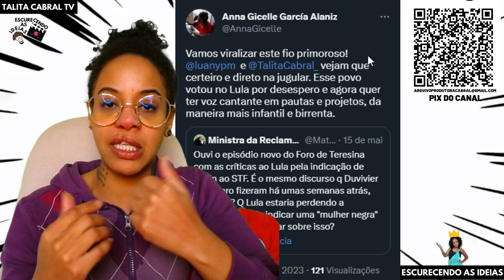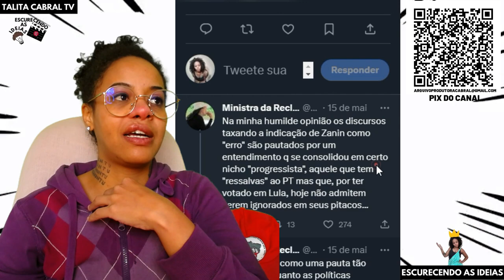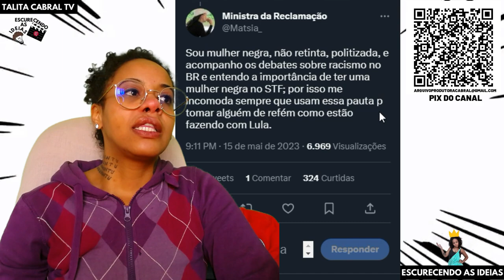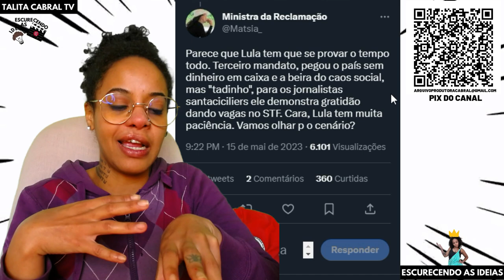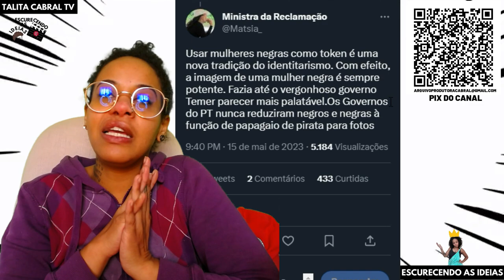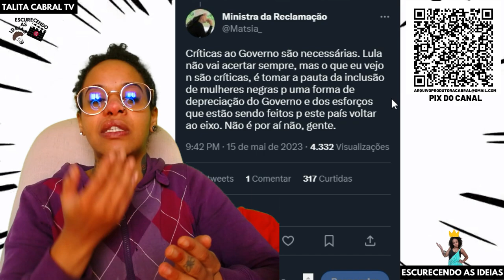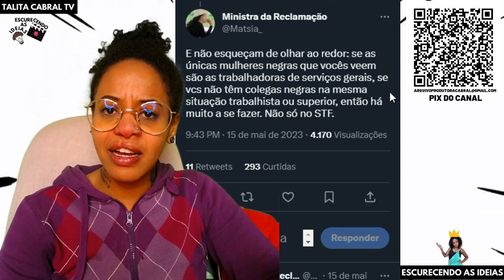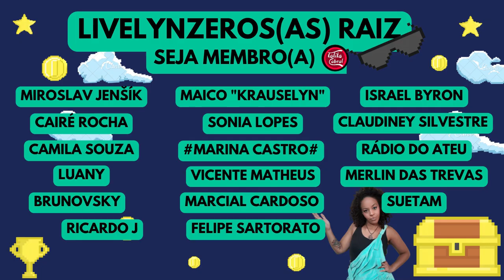[ 👉🏾 "LULA, indique uma pessoa NEGRA pro STF" | Sugerido por @AnnaGicelle ]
Fortaleça uma Mulher Preta Socialista e Desbocada ✊🏾✊🏼

💥 EscurecendoAsIdeias e o chat também!

👍🏾 Curta
💬 Comente
🔄 Compartilhe

Produção e edição: Produtora Cabral